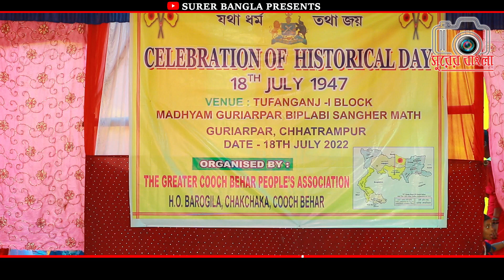2022 কুষাণ নৃত্য||kushan nrittyo||রাজবংশীগান @Surer bangla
কুষাণ নৃত্য||kushan nrittyo||

Surer Bangla চ্যানেলে আপনাদের সকলকে  স্বাগতম।
 আপনাদের Surer Bangla youtube চ্যানেল এ গান গুলি ভালো লেগে থাকলে অবশ্যই লাইক,share, কমেন্ট করে জানাবেন, ধন্যবাদ|